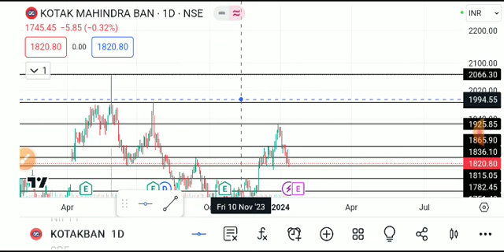kotak mahindra bank share latest news today, kotak mahindra bank share analysis, kotak mahindra bank